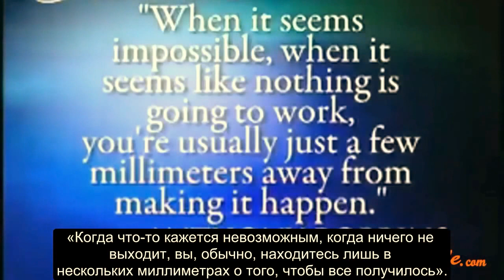Разница между Победителем и Неудачником - Тони Роббинс